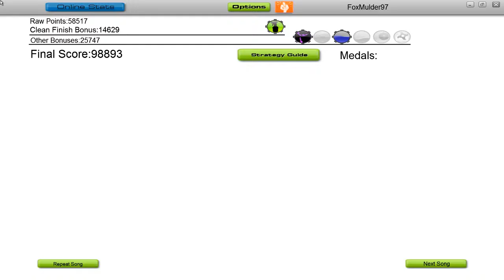Audio Surf - Two Steps From Hell - Identity Crime *no greys*